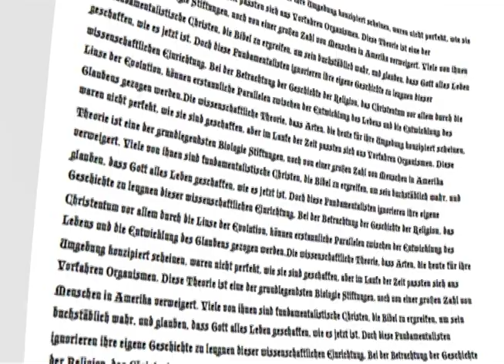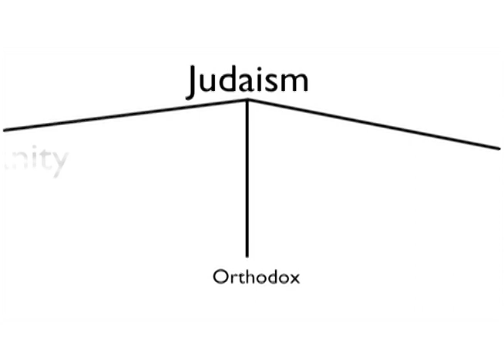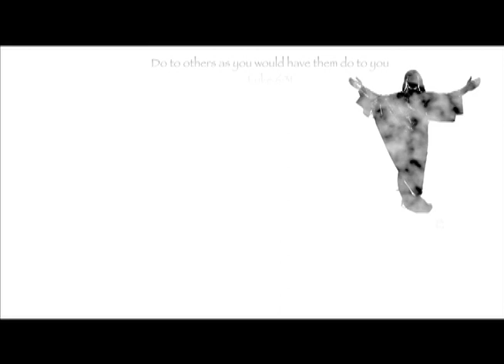The Evolution of Religion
Comparing biological evolution to the evolution of religion.

Works Cited
Borg, Marcus J., and Ray Riegert. Jesus and Buddha: the Parallel Sayings. Berkeley, CA: Ulysses, 1997. Print.
Campbell, Neil A., Jane B. Reece, Martha R. Taylor, and Eric J. Simon. Biology: Concepts & Connections. Fifth ed. San Francisco: Pearson/Benjamin Cummings, 2006. Print.
"Comparison of Islam, Judaism and Christianity." Religion Facts. Web. 8 Jan. 2011.
Dawkins, Richard. The God Delusion. Boston: Houghton Mifflin, 2006. Print.
"The History of the Catholic Church." St. Charles Borromeo Catholic Church. Web. 8 Jan. 2011.
"Islam Sects, Subdivisions & Groups." Religion Facts. Web. 9 Jan. 2011.
Just, Felix. "Who are Christians?" Catholic-Resources.org: 2007. Web. 8 Jan. 2011.
"The Life of Buddha." SouledOut.org. Web. 7 Jan. 2011.
Religious Program Specialist 3 & 2, Module 01—Personnel Support. "Religious Requirements and Practices": 44-46. Tpub.com. Web. 8 Jan. 2011.